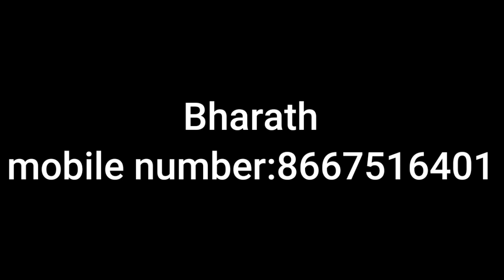Our subscribers Kishore and Bharath